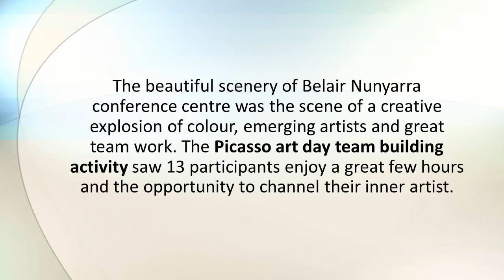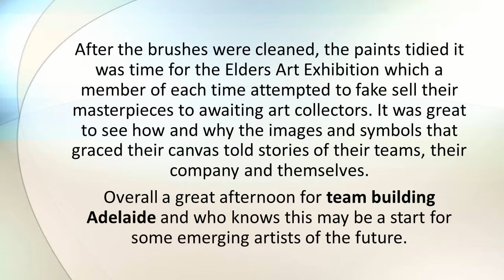Elders Rural - Picasso art day team building activity with Beyond the Boardroom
check out The beautiful scenery of Belair Nunyarra conference centre was the scene of a creative explosion of colour, emerging artists and great team work.